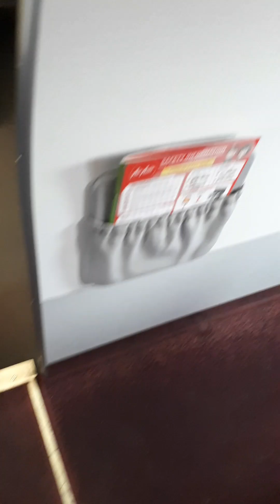Tara Lipad sakay kami AirAsia